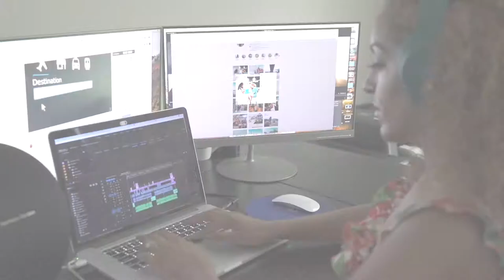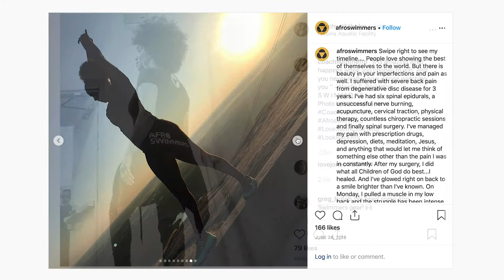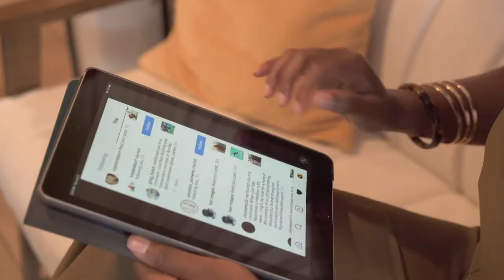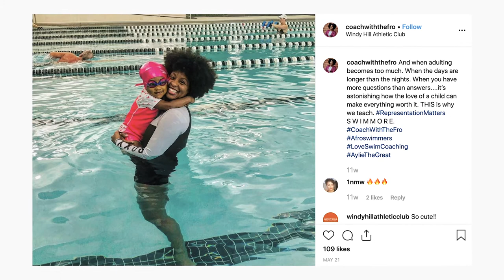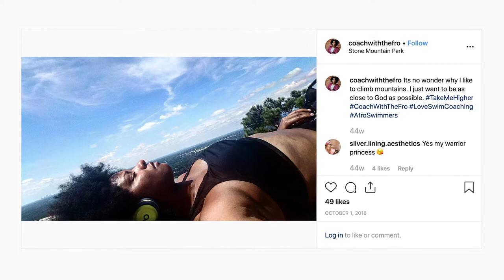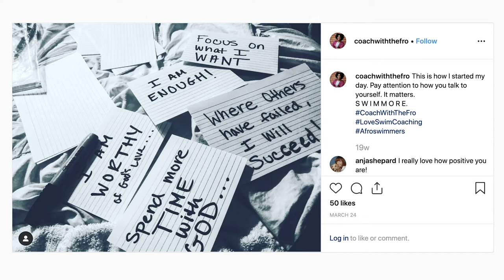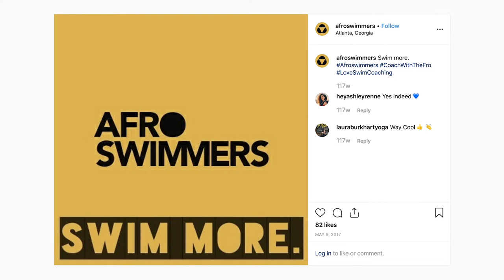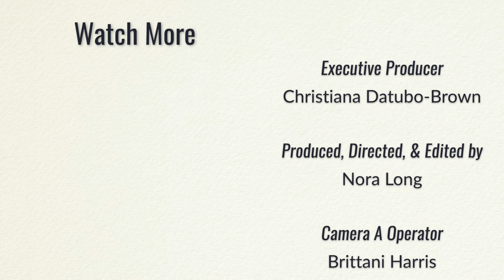Don't Swim Scared w/Noelle Singleton | Episode 3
Do you have a mission you want to share with the world? Have you ever wondered how you could turn your misfortune into a success story? How do you get the support of every one you meet? How do you start a movement? Meet Noelle Singleton - a Swim Coach on a mission - who did just that.

Watch this Exclusive behind-the-business look at how Noelle is turning a debilitating illness into a life-saving empire. She shines a spotlight on an industry that largely ignores and often excludes people of color. Her boldness in using her voice has led to partnerships with large aquatic and sports brands. She's diversifying the landscape of the swimming industry with one war cry -- S W I M M O R E
Listen to her journey from hospital room to swimming pool. Listen to the passion and the drive that fuels her mission. And listen to her voice her dreams for the future.
Learn how she overcame degenerative disc disease, anxiety, & negative stereotypes to build her business.
This is her story.
We celebrate her.
And she inspires us.

CREDITS:
Executive Producer - Christiana Datubo-Brown
Producer, Director, & Editor - Nora Long
"A" Camera Operator - Brittani Harris
Production Assistant - Jullien Long